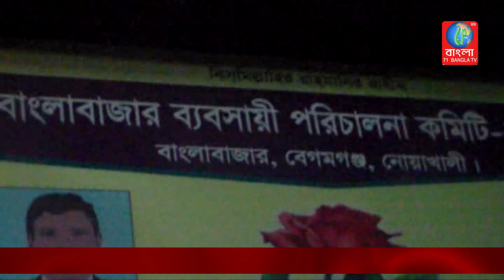বেগমগঞ্জে বাংলাবাজার ব্যবসায়ী পরিচালনা কমিটির নির্বাচনের তফসিল ঘোষণা ! Noakhali 3 ! 71bangla tv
নোয়াখালীর বেগমগঞ্জে বাংলাবাজার ব্যবসায়ী পরিচালনা কমিটির নির্বাচন ২০১৮এর তফসিল ঘোষণা করেন প্রধান নির্বাচন কমিশনার ও জিরতলী ইউনিয়নের চেয়ারম্যান রফিকুল ইসলাম মিলন।
বৃহস্পতিবার রাতে পরিচালনা কমিটির অফিসে পুরাতন কমিটিকে বিদায় জানিয়ে ২০ অক্টোবার নির্বাচনের তারিখ ঘোষণা করেন। এসময় উপস্থিত ছিলেন বিশিষ্ট সমাজসেবক মহিউদ্দিন স্বপন, আবু তাহের, নাজমুল হোসাইন রবিন, আবদুর রহিম সহ পরিচালনা কমিটির নেতৃবৃন্দ।